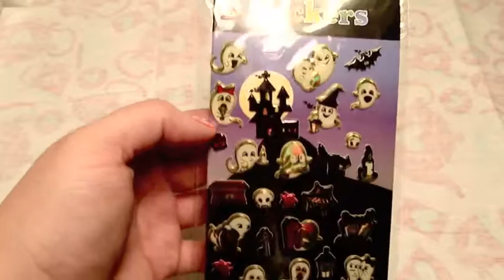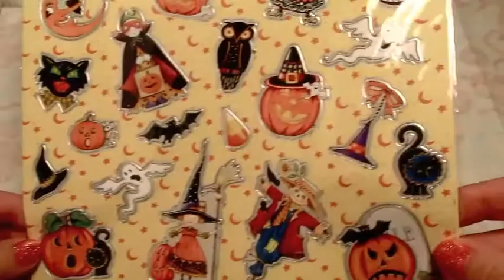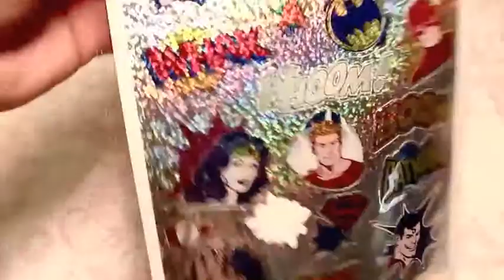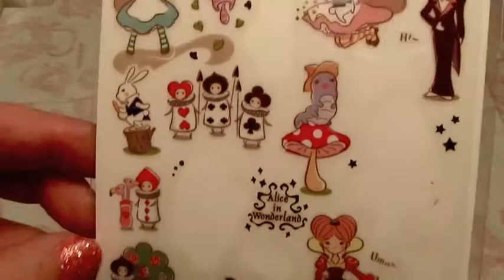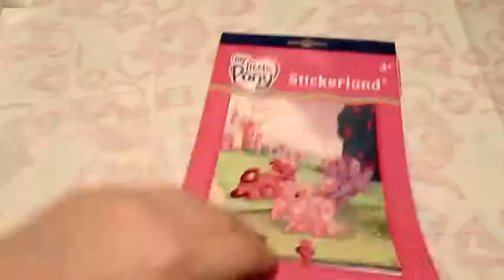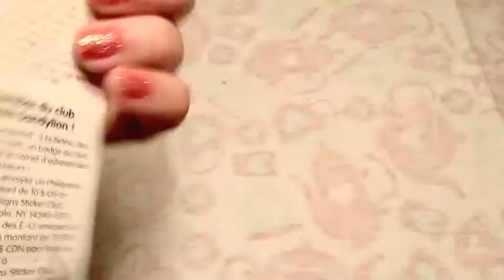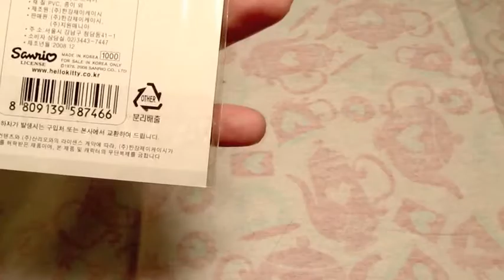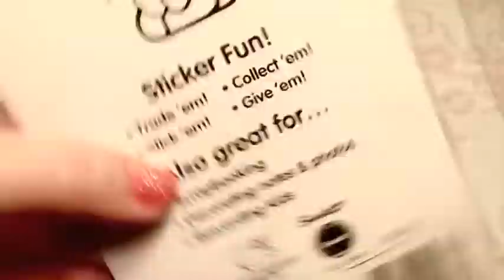Sticker collection (9-13-13)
Warning: pointless video of me sharing my stickers ;)

My Etsy